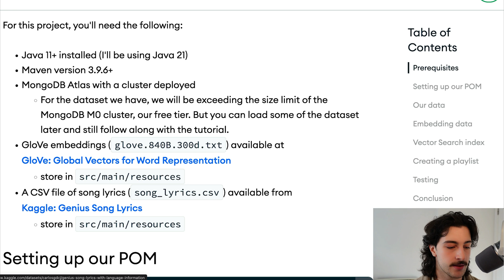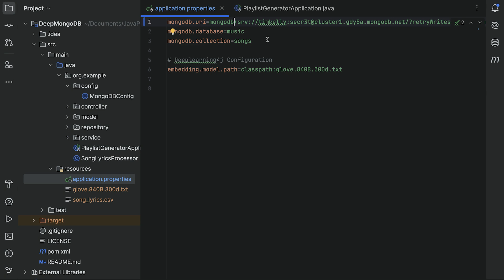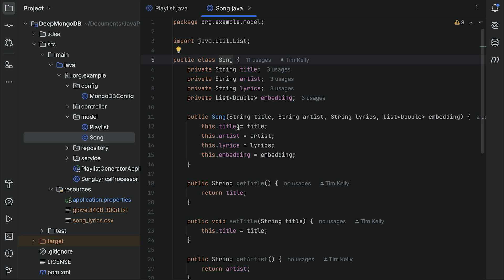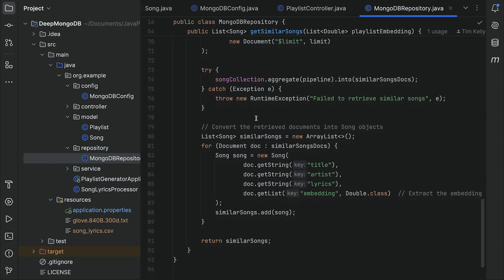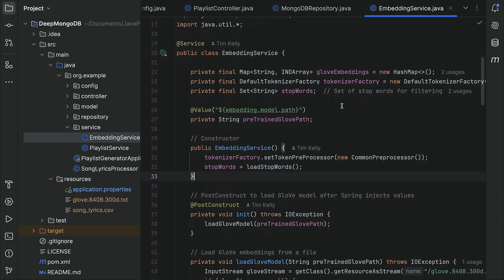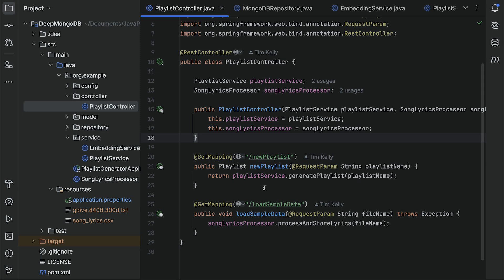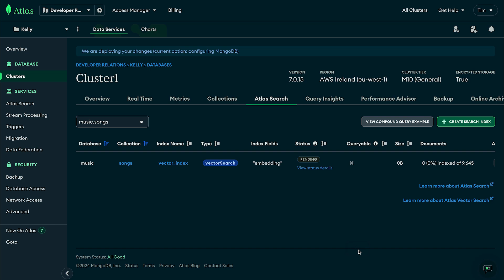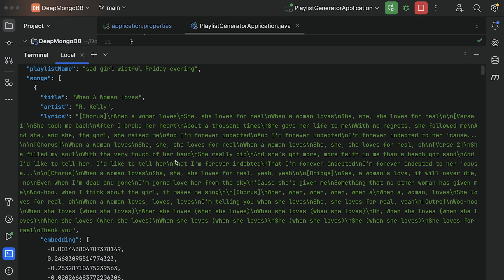Integrating DeepLearning4j + MongoDB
DeepLearning4j (DL4J) is an open-source, distributed deep learning library written for the Java and JVM ecosystem. It is designed to create, train, and deploy deep learning models across various domains, including computer vision, natural language processing (NLP), and more. DeepLearning4j supports multiple types of neural networks, such as convolutional networks (CNNs), recurrent networks (RNNs), and fully connected networks, and is optimized for running on both CPUs and GPUs.

This will be a simple app to allow you to upload a model, and query against embeddings stored in MongoDB